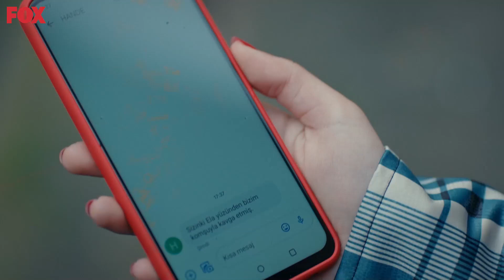No Lie Remain Secret Forever - Innocence Episode 10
YOU'RE EXPOSED ISMAIL
English Subtitles

Hülya Avşar
Deniz Çakır
Mehmet Aslantuğ
Serkay Tütüncü
İlayda Alişan
Deniz Işın
Selen Uçer
Tolga Güleç
Asena Tuğal
Ertuğrul Postoğlu
Alayça Gidişoğlu
Kimya Gökçe Aytaç
Gizem Ergün
Asena Keskinci
Ozan Kaya Oktu
Rüçhan Çalışkur